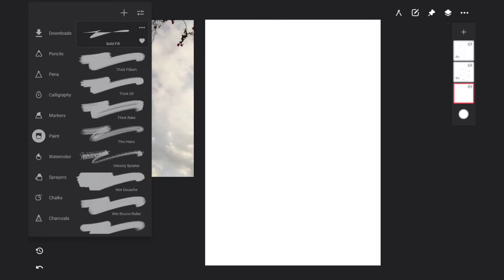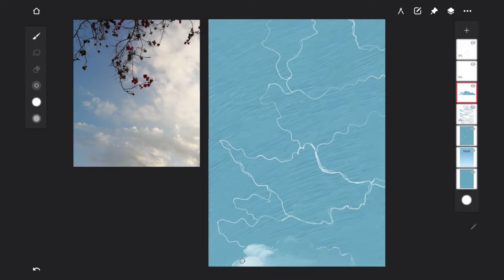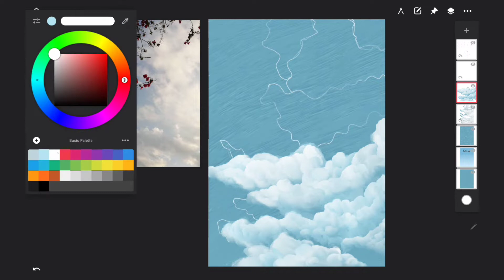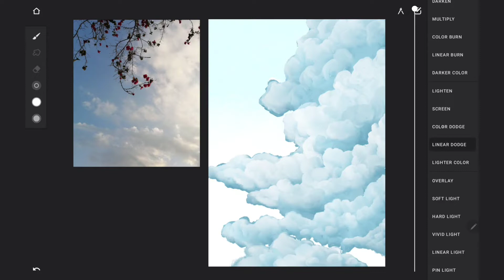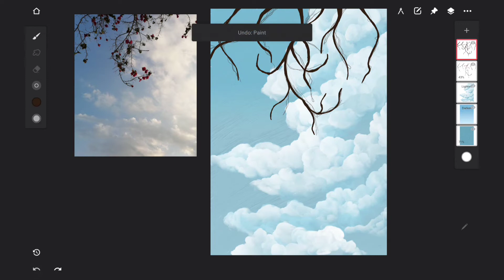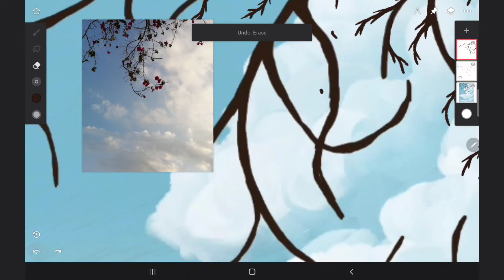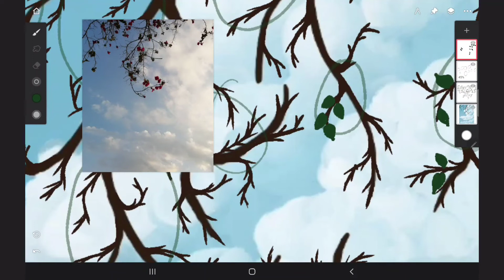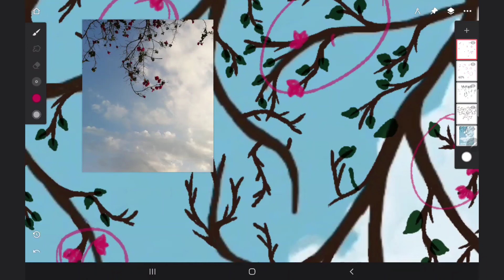Winter to Spring with Infinite Painter | Paint with Me | Time-lapse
Winter to Spring is the recreation of one of my favourite photos taken by my brother, I wanted to create a high quality digital print out of it, but I couldn't make myself complete it due to my own stupidity. Finally, I decided to try and complete the video by screenshoting the painting from the previously shot video footage. It didn't turn out to be as high resolution as I wanted to. I mentioned the whole incident in video.

Relax, Paint with Me using infinite Painter, With relaxing ambient noise provided by Concinnity. We will provide you with aesthetic videos and ambient sounds for studying, sleeping, or relaxing that are also pleasing to view.